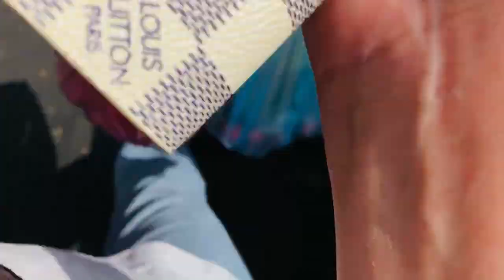🌼 VLOG94 AZERBAYCANIN 1N VLOG KANALI.BAZARA GETDİK.ZOĞAL MÜREBBESİ.ALIŞ VERİŞ.DOLU DOLU BİR VLOG